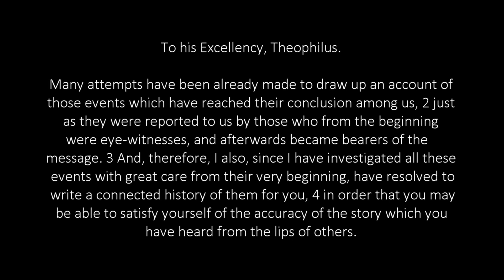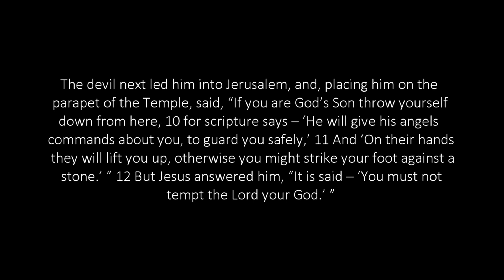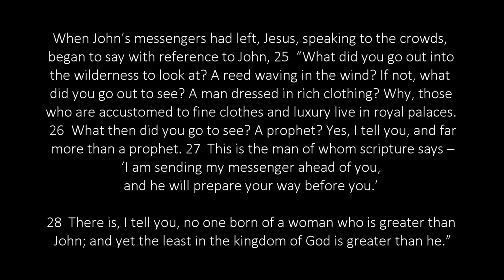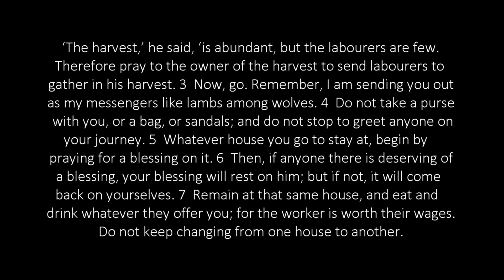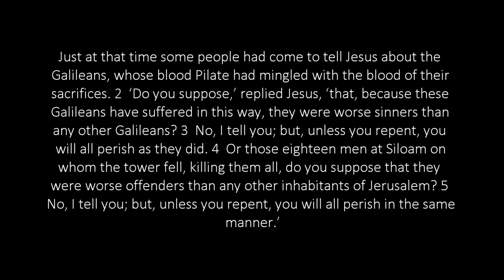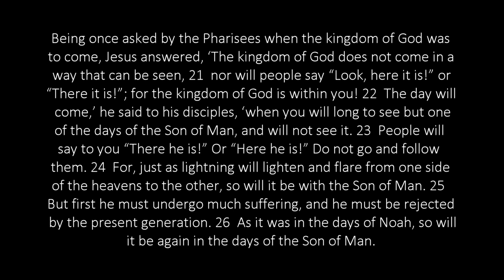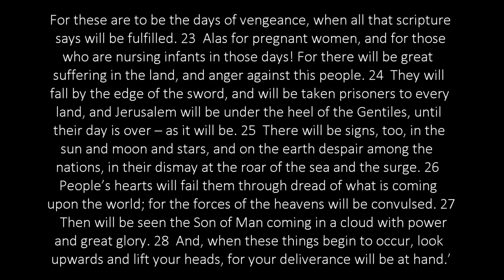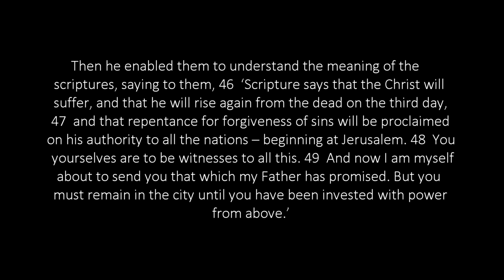Gospel of Luke | COMPLETE Bible Reading Audio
A full rendition of the Gospel of Luke Bible reading audio. With words.

This translation is from the Open English Bible. All of the text of the Open English Bible is deeded into the public domain under Creative Commons Zero license. Any issues that readers may find with particular phrases of translation, should be taken up with the OEB.